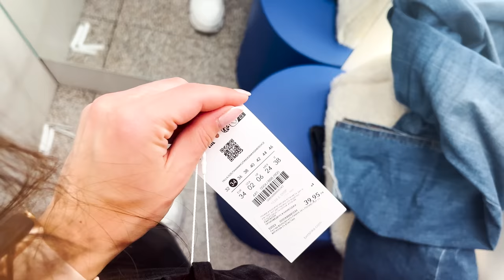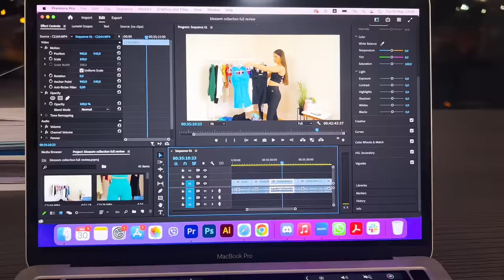ЕДИН ДЕН С МЕН | Подготовка за ЛЯТО 2023 - еп.2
Добре дошли в канала ми! Това е втори епизод от поредицата: "ПОДГОТОВКА за ЛЯТО 2023" 🥳 Не пропускайте да изгледате миналогодишните поредици, за да сте правилно информирани и вдъхновени да започнете да водите по-активен и здравословен начин на живот! Вярвам, че тази поредица ще бъде също толкова специална, различна и най-вече полезна! :)